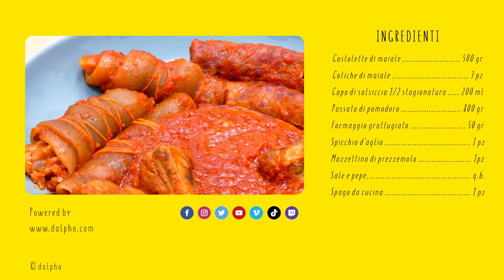Ricetta ragù del Cilento - piatto tipico della Dieta Mediterranea | Ragout recipe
Il ragù cilentano è un classico condimento che viene utilizzato per condire le paste fatte in casa e fa parte delle ricette classiche della dieta mediterranea.
Questo ragù tipico del Cilento oltre al classico sugo fatto cuocere lentamente è insaporito da costolette di maiale, salsiccia di media stagionatura e involtini di cotenna di maiale. Un piatto squisito da degustare accompagnato da un bel bicchiere di vino rosso.
La ricetta completa la trovate sul mio blog "Nonna Claudia Food Blog" con foto ed illustrazione di tutti i singoli step, e tanti consigli per una buona riuscita.
Non dimenticatevi di seguire il mio canale di 👍 Youtube (@nonnaclaudiafoodblog) e anche su gli altri social: